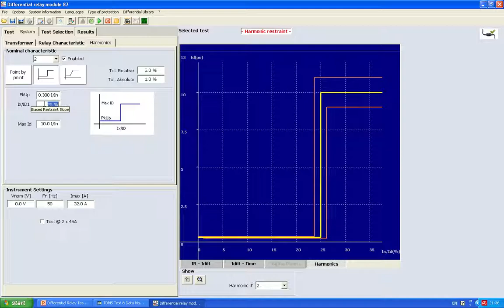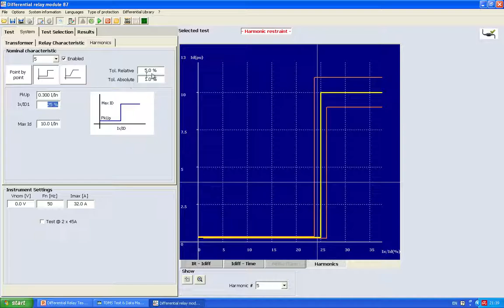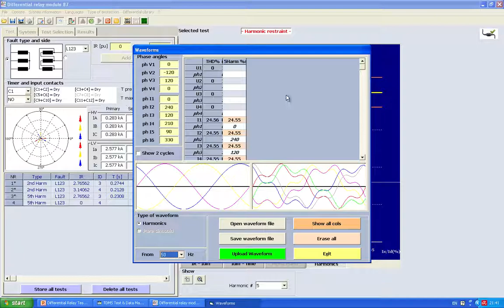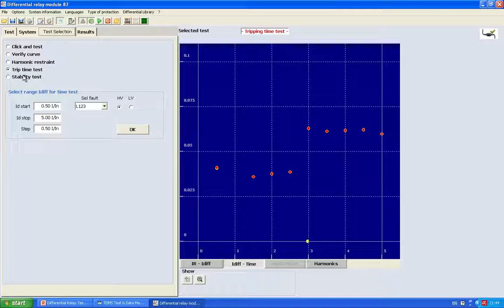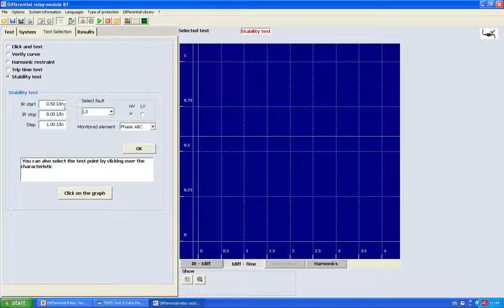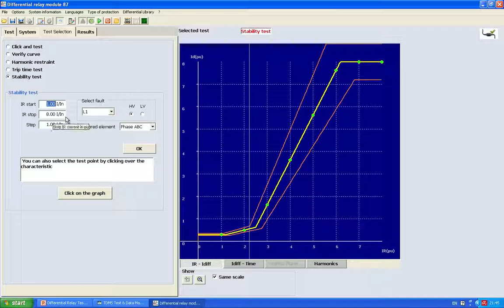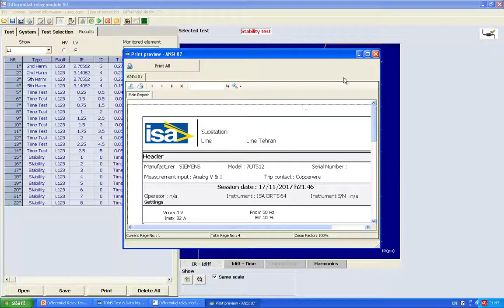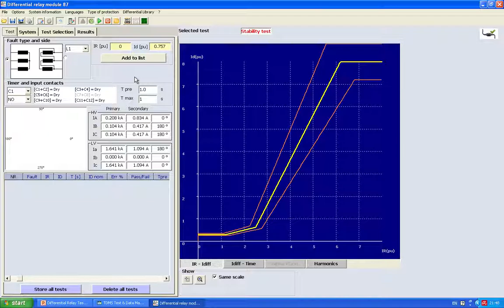TDMS Differential protection test with TDMS Harmonic Rest. Test, Stability Test, Trip Time Test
This is the second video of the two part tutorial on how to use TDMS to test differential protection. This video deals with Harmonic Restraint, Stabilisation Test and Trip Time Test.